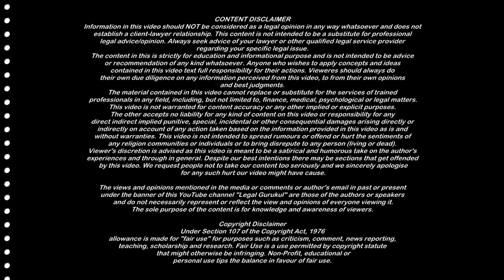498a में विदेश जाना हुआ आसान | 498a ipc पर आयी बेहतरीन Judgement | Legal Gurukul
498a में विदेश जाना हुआ आसान | 498a ipc पर आयी बेहतरीन Judgement | Legal Gurukul

Dosto Aaj Ki Is Video Me Maine Aapko bataunga ki 498a fir ke baad bhi aap case ke dauran videsh yatra kar sakte hain 498a main FIR hona aapko videsh abroad jane se nahi rok sakta. isi point par aaj ki judgment aadharit hai jisme court ne pati ko 498a case ke beech videsh yani abroad jane ke liye permission di. Ummeed Hai Aapko Ye Video Bahut Hi Jyada Pasand Aayegi Thank You So Much.

Legal Topics Videos and Playlist you may like